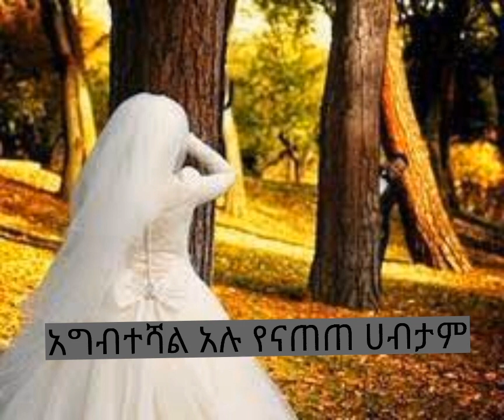ጣፋጭ ግጥሞች - ከዘሪሁን ክንዴ